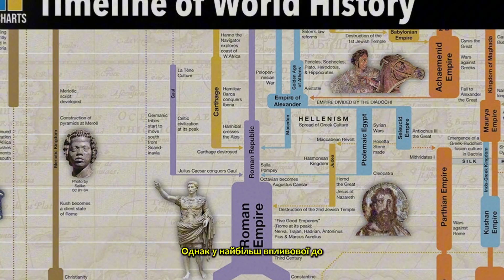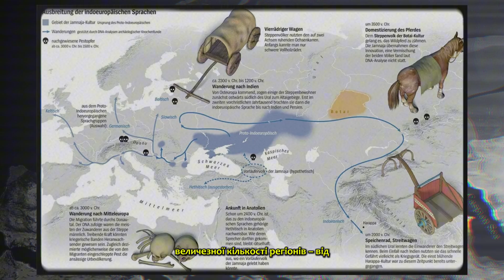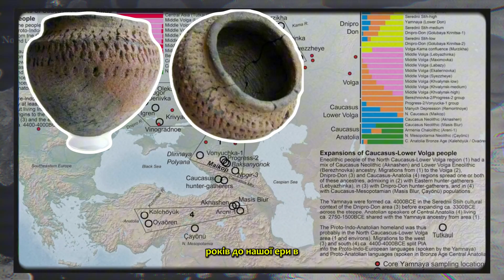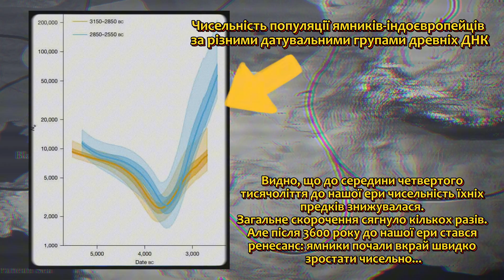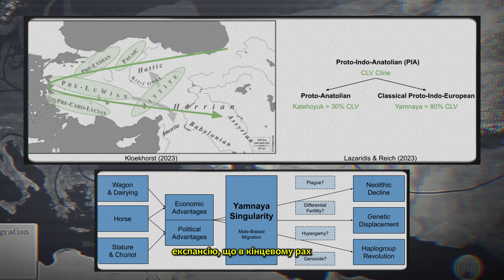Вчені Знайшли Батьківщину Індоєвропейців?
Нові дані з публікації в журналі Nature кардинально змінюють наше уявлення про походження індоєвропейців. Чи справді територія сучасної України стала місцем формування ямної культури — джерела найбільшої міграції давнього світу?

У цьому відео — аналіз ДНК-досліджень, археологічних, історичних даних та нових гіпотез про те, де, коли і як зародилась індоєвропейська спільнота і чому до цього причетні українці?

Друзі! Кожна монетка допомагає мені глибше копати історію та робити ще якісніший контент! 🙌 ⚔